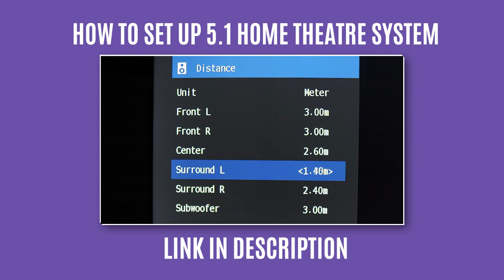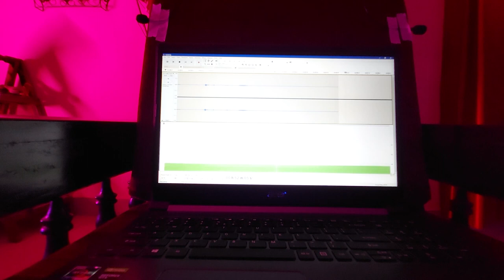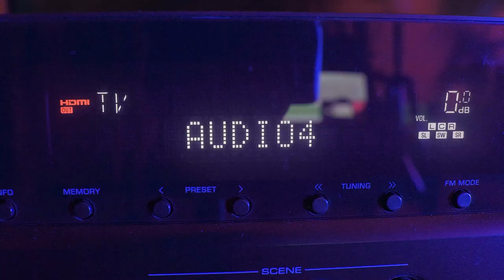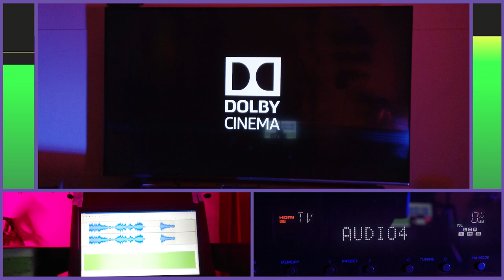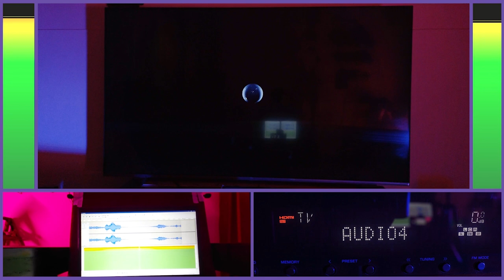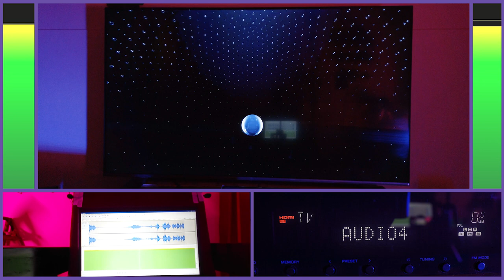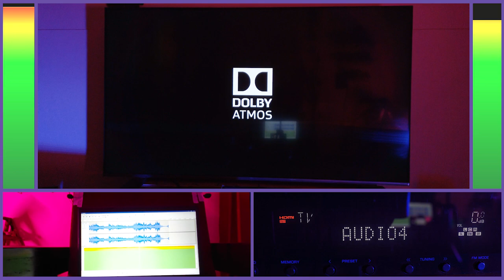YAMAHA YHT 1840 SURROUND SOUND SPEAKER TEST 5.1 - DOLBY AUDIO | HINDI INDIA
This video is about YAMAHA YHT 1840 SURROUND SOUND SPEAKER TEST 5.1 - DOLBY AUDIO

Language: HINDI
Country: INDIA

VIDEO LINKS:

YAMAHA YHT 1840 SPEAKER SOUND TEST - LEFT AND RIGHT STEREO TO 5.1 DOLBY SURROUND :